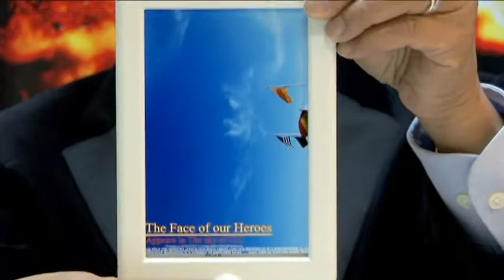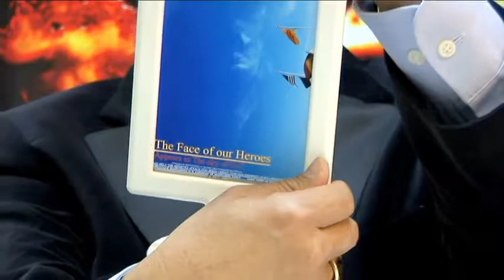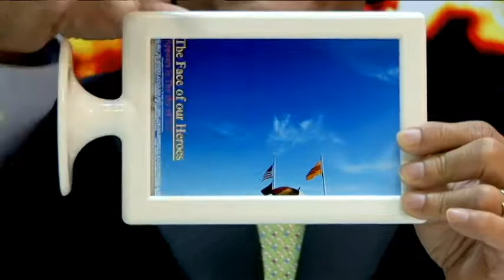Neu Phan Quoc NGUYEN PHU TRONG se CHET TU vi PHAN QUOC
Day la Nguoi LANH DAO CUU VIET NAM., Bao cao KHAN CAP Xem Chi tiec @ FACE GOD JESUS CHRIST.,NGUOI VIET NAM mau mau Phu GIUP THANH GIONG NGAN SACH LAM VIEC CHO NHANH CHONG, Mua Nhac Tinh Tam, Check or money order xin gui ve: HOI DONG CUU NGUY VIET NAM,13372 GOLDENWEST ST,# 205, WESTMINSTER, CA 92683 U.S.A.THANH THAT CAM ON- THANH GIONG TAI THE CUU VIET NAM ten VUONG DAO DAI VIET.